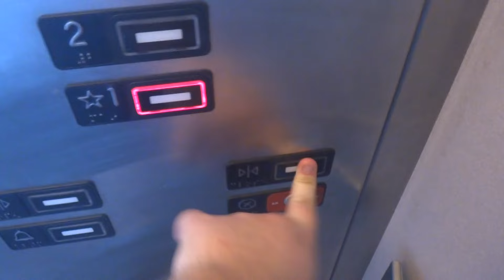KONE Hydraulic Elevator @ Westfield Old Orchard Red Parking Garage in Skokie, IL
HD Take

Last time this elevator was broken, but how is she doing now?